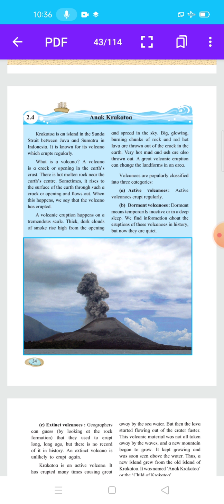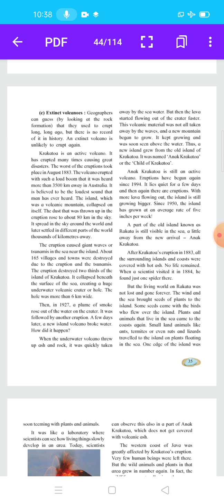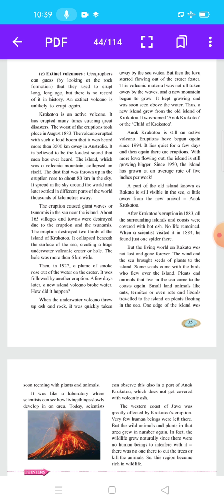6th English 2.4- Anak Krakatoa 1.kecn.